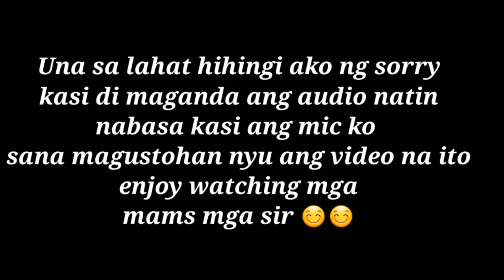HOW TO INSTAL R150 SINGLE SHIFER SA RS150 | EXPLANATION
sana ma intindihan nyu mga paps hehe kasi parang nalilito din ako aahahahahaha